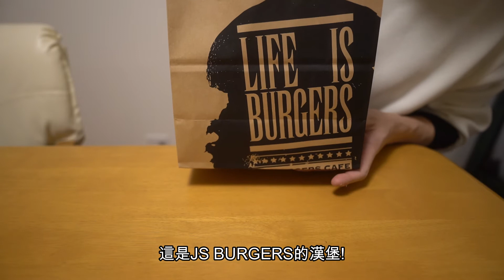『グリルマッシュルームバーガー』JS BURGERS CAFE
バーガーを食べている動画です。

這是我在吃漢堡的動畫.

                         カメラ(camera)：Sony a7iii・レンズ(lens)：SONY SEL20F18G FE 20mm F1.8
　　　　　　 フィルター(filters)： TIFFEN Black Pro Mist 1/4
                         グリップ(grip)：JOBY Gorilla Pod